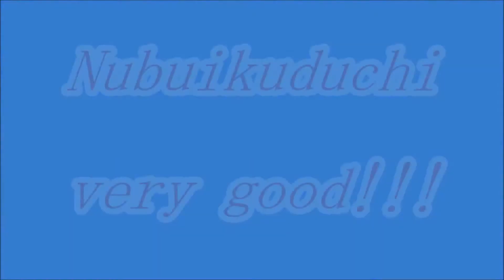★舞ムービー（2417）首里城の舞 上い口説 The Ryukyuan Dance 2014.04.04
4月4日の安座間本流 清風一扇会の舞台です。